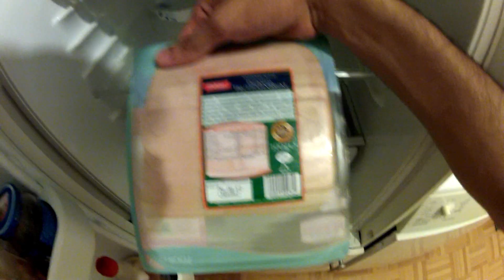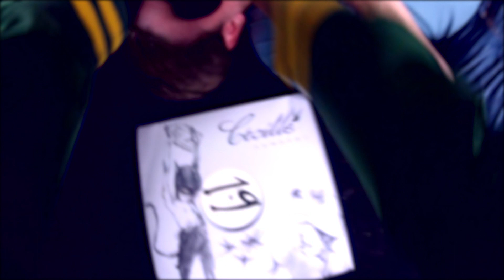M.in - Organ Grinder (Cecille Numbers 019)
M.in - Organ Grinder (Cecille Numbers 019) out now!
big thanks to Hofi Stylus and Safado!